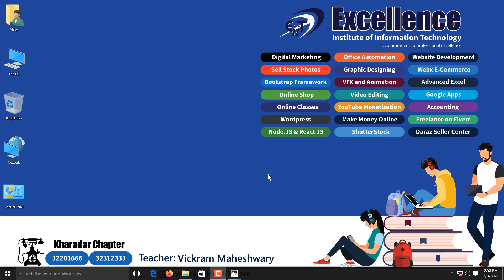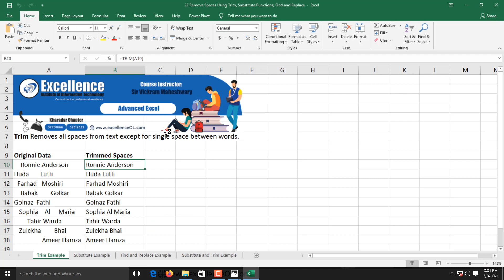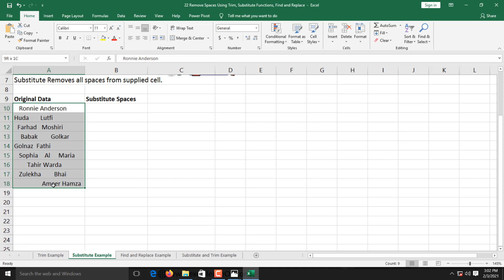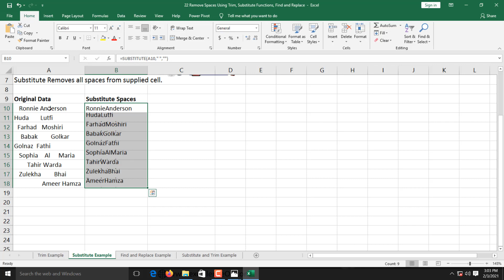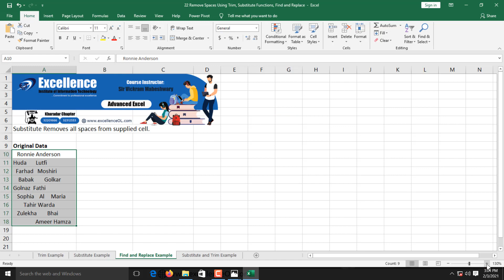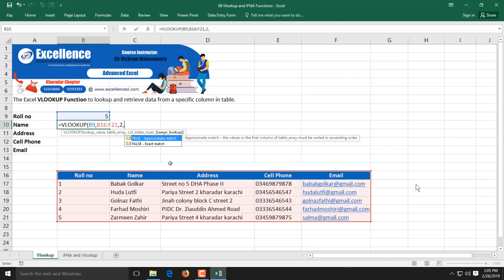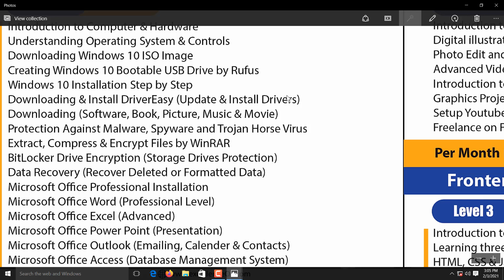INTRODUCTION TO ADV. EXCEL BY SIR VICKRAM MAHESHWARY EXCELLENCE KHARADAR CAMPUS.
Video from NAVEED HABIB